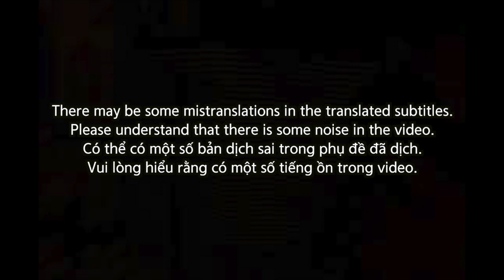🇻🇳🇰🇷🔥Korean Hiphop Junkie react to ICD - Chân Chạm Đất (Tage Dissing) (VN/ENG SUB)